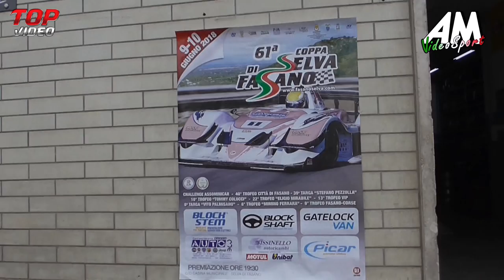De Robertis Cataldo PSG 61° Coppa Selva di Fasano HD